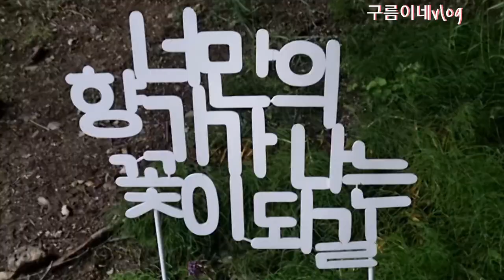순천만국가정원옆 동천출렁다리와야경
순천만국가정원언저리야경입니다 바깥에도이렇게 예쁘답니다#순천여행#동천출렁다리#수국#순천야경이아름다운곳#물위의정원#수염틸란드시아#해인곡#애련